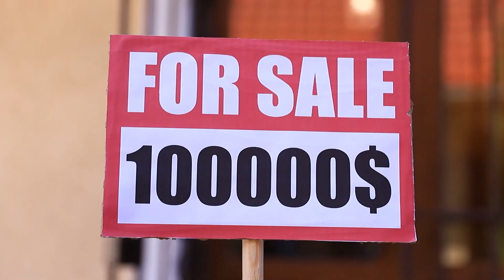Evde Küçük Bir Ev İnşa Ediyoruz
Eviniz size büyük geliyorsa, içinde her zaman küçük bir ev inşa edebilirsiniz. Bu sana imkansız geliyorsa, sana nasıl yapılacağını göstereceğiz.